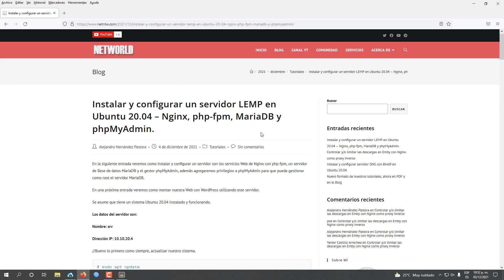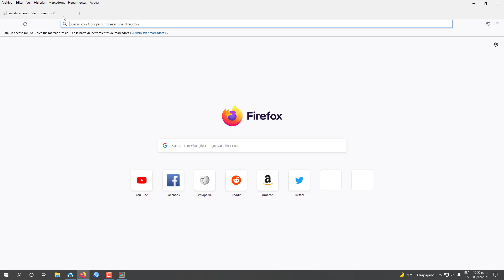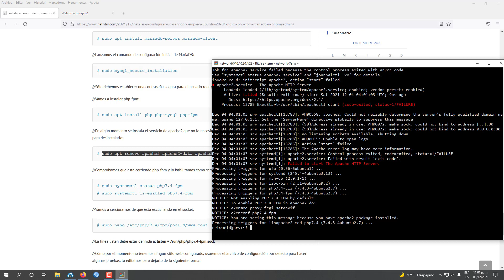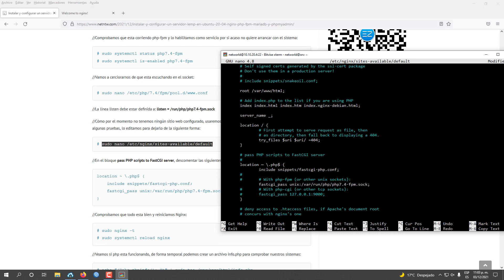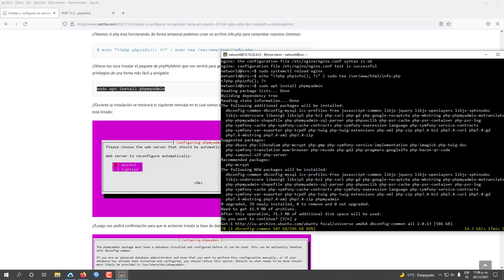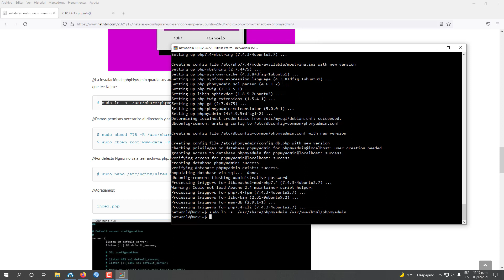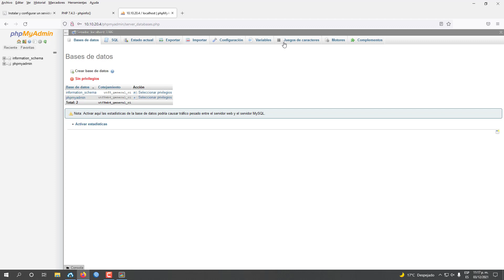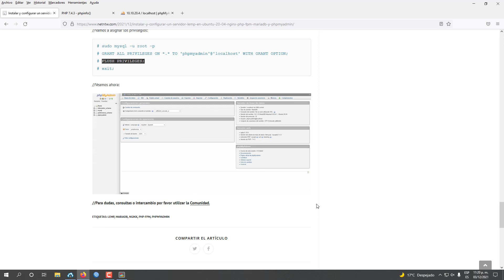Instalar servidor Web - LEMP en Ubuntu 20.04 | Muy fácil | NETWORLD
Vamos a ver como podemos montarnos nuestro propio servidor Web, con soporte PHP y servidor de Base de datos MariaDB de una forma fácil pero totalmente funcional. Nos quedará un sistema listo para publicar nuestras Web, por ejemplo con Wordpress.

Instalar y configurar un servidor LEMP en Ubuntu 20.04 – Nginx, php-fpm, MariaDB y phpMyAdmin